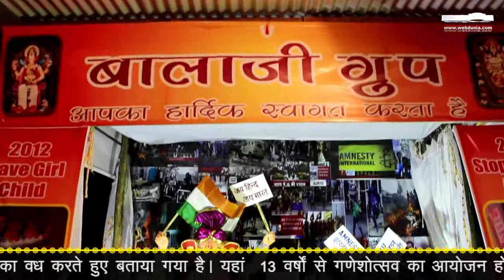बालाजी ग्रुप गणेशोत्सव इंदौर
इंदौर के पीर गली इलाके में बालाजी ग्रुप द्वारा स्थापित गणेश प्रतिमा में भगवान गणेश को देशद्रोही  रूपी राक्षस का वध करते हुए बताया गया है। यहां 13 वर्षों से गणेशोत्सव का आयोजन हो रहा है।